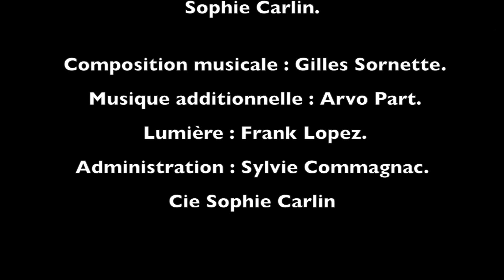Avignon OFF on y danse Extraits : BONJOUR MA CHERIE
BONJOUR MA CHERIE : Sophie Carlin retrace les étapes de la vie dans un jeu avec la matière plastique . Tour à tour enveloppe charnelle ou robe de mariée, elle devient étrangement organique .